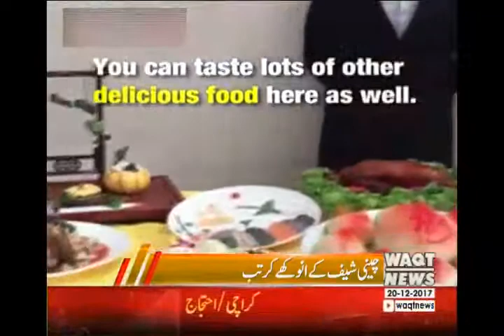Chef Cuts Noodles on Monocycle